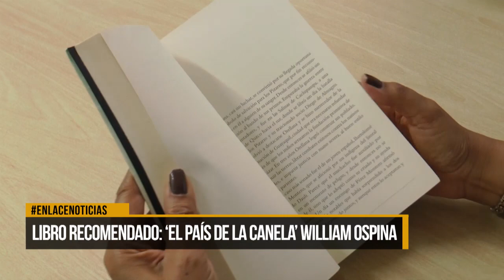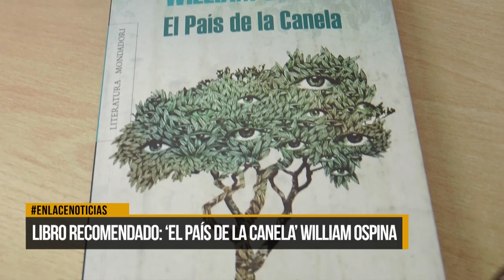Libro recomendado: "El país de la Canela" William Ospina